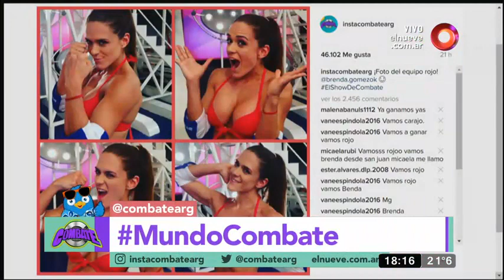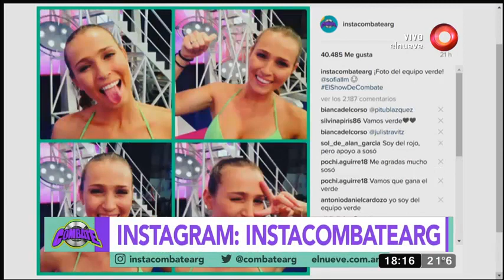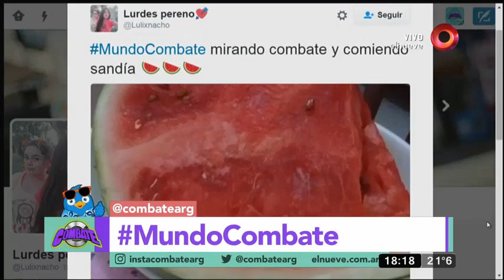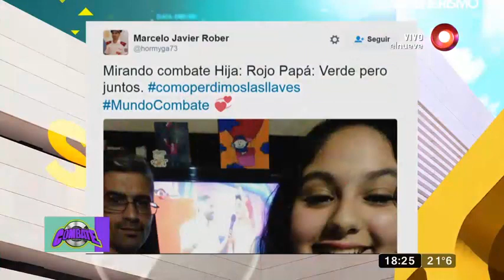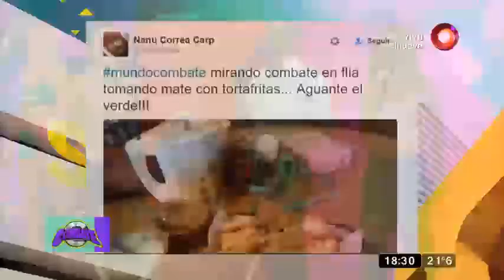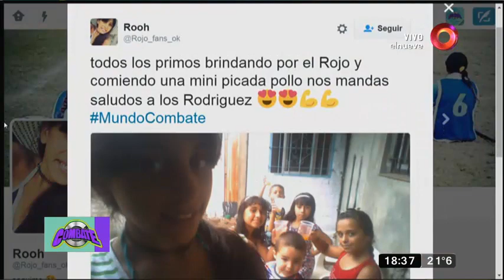Primer juego del día: ¿Quien canta?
Se enfrentan los dos equipos en este intenso juego y el verde busca acortar las distancias. ¡Los chicos juegan por 10 puntos!